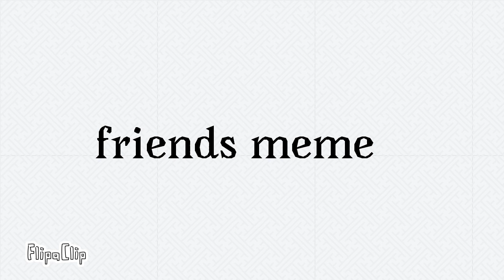friends meme (sans,baldi,foxy,cuphead,ennard,bendy)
stop it get some help ;'D